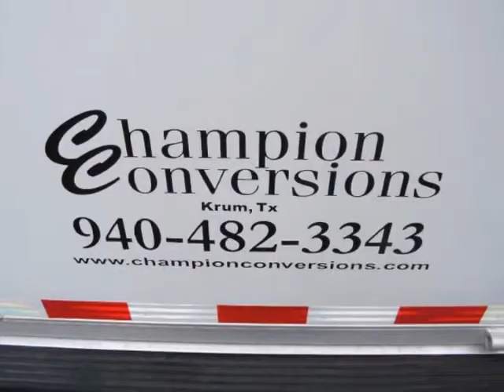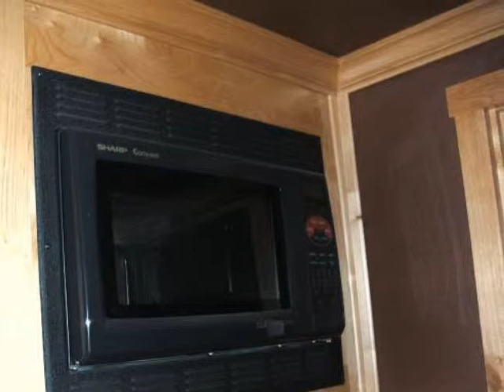2008 FOUR HORSE C&C 15' SHORT WALL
2008 OTHER DITCHWITCH

2008 4H WITH 15' S/W 2008 4h with 15' s/w done by Champion Conversions! Electric over hydraulic brakes 8000# axles aluminum alcoa wheels 6' Haypod 5500 Onan on the roof Blocked axles drops on the head side with bars drops on the hip side escape door stud divider walk thru to first stall awning Interior By Champion Conversions This trailer is ready for a family to hit the road Alder Wood... Lots of cabinets and Huge closets Built in desk for eating or even mount your computer J-Lounge Cooktop Convection Microwave 6.0 refrig/freezer Large radius shower sink vanity clothes hamper hardwood floors central vac satellite and much more

Elder Dodge
Athens, TX